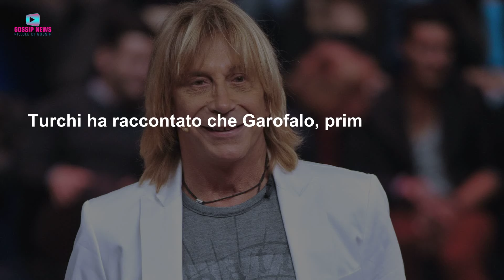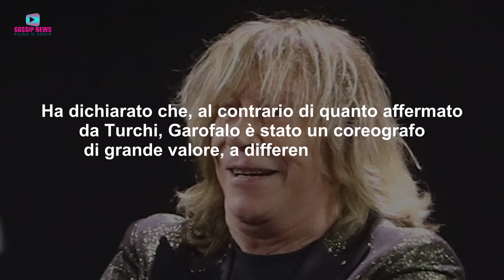Scandalo al Grande Fratello: Enzo Paolo Turchi Nella Bufera!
Enzo Paolo Turchi provoca uno scandalo al Grande Fratello con un commento controverso su Marco Garofalo. Scopri le reazioni e il dibattito che ha infiammato il web!